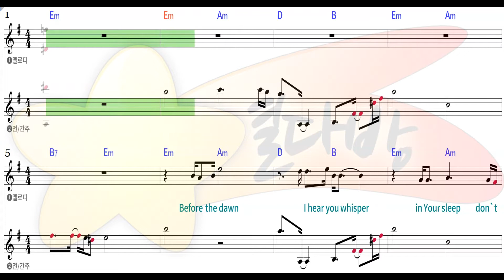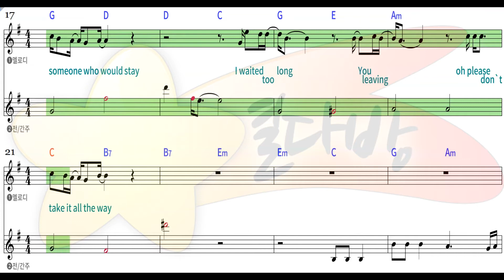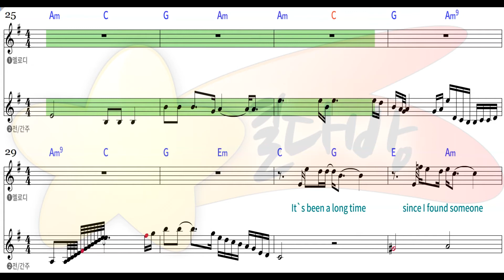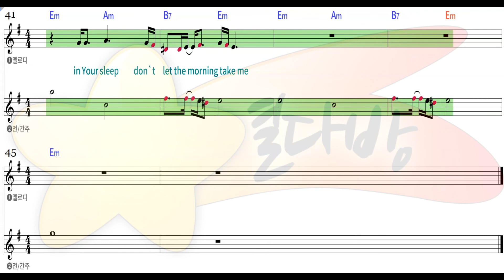[별다방/동영상악보] Judas Priest - Before the Dawn (Melody Sheets on KARAOKE)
Original Key Em
Transposing Key
Tempo 50
Melody Sheets